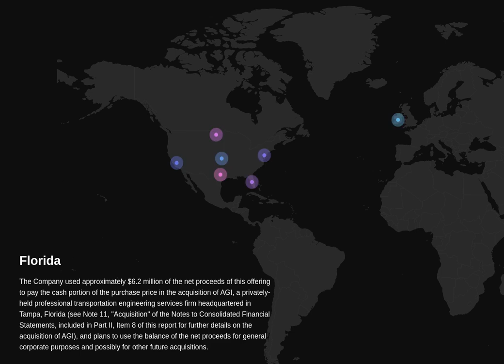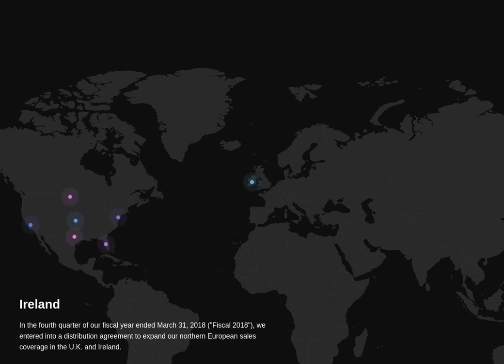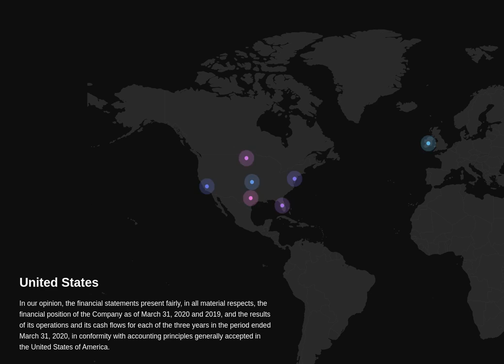Iteris, Inc. Risks analysis.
Analysis of Iteris, Inc. 10-K $ITI